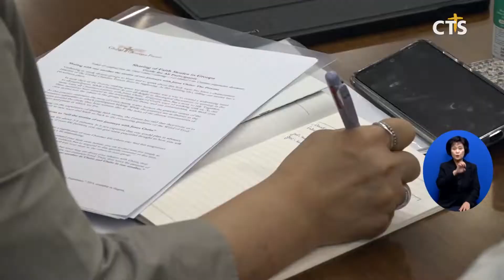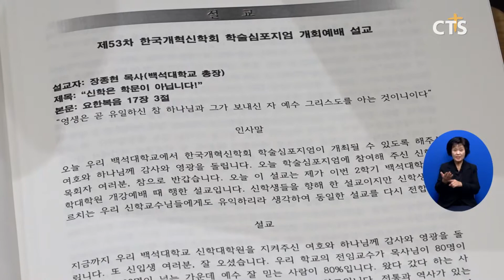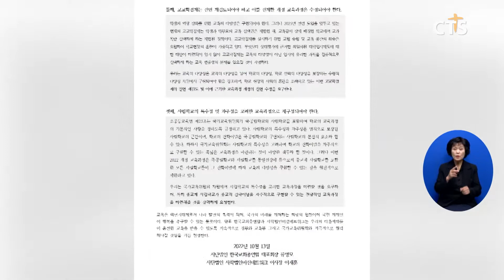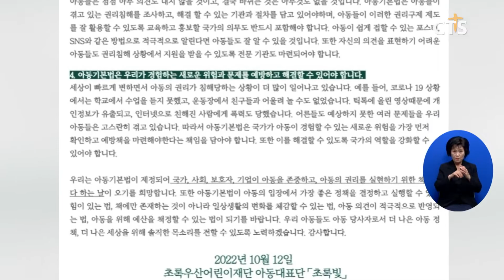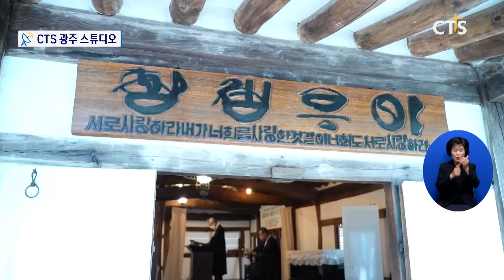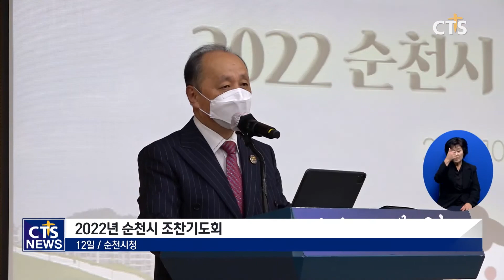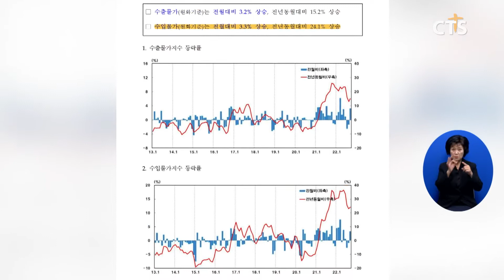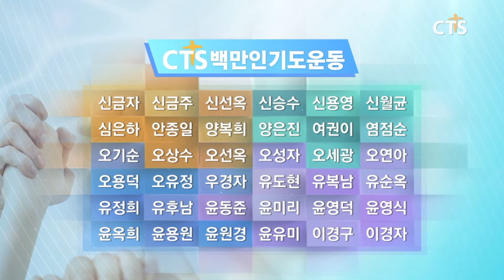2022년 10월 17일 전체뉴스 l CTS뉴스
1. 26회 세계오순절대회 성회 마무리, DMZ에서 세계 평화 외치는 기도회 열어
2. 교단·교파 초월한 화합의 자리, 세계기독교포럼
3. 코리아퍼레이드 기획 D-19 서울특별시장애인댄스스포츠연맹
4. KCFF 한국기독교영화제
5. 제54차 한국개혁신학회 학술심포지엄, “개혁신학과 4차산업혁명”
6. 한교총·사학법인 미션네트워크, 2022 개정 교육과정 관련 성명 발표
7. 예장(합동) 총회세계선교회 GMS 이사장 이취임식
8. [찾아가는 뉴스 - 사역현장을 가다] 성일교회, “청년 당신의 정체성을 리뉴얼 하라”
9. 주요 단신
10. 청빈과 겸손의 신앙 정신 기리다
11. 오지선교회 - 최상철 목사
12. 지역별 단신
13. 소셜브리핑 - 크리스천을 위한 세상 보기